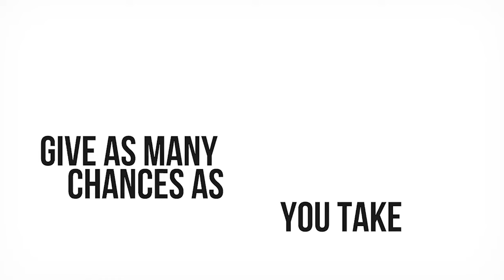What Self-Leadership Means as a CEO | Yaron Lipshitz, CEO at AllSeated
On this episode of For Leaders, Clint is joined by the CEO of AllSeated, Yaron Lipshitz. Having spent years in investment banking, Yaron learned how to approach business from a strategic standpoint, including how to look at the numbers and how to drive the business forward against the competition. Being a CEO demands a lot of self-discipline and communication, and Yaron explains how a CEO's self-discipline needs to extend into multiple facets of their daily life. They touch on the topic of AI affecting his industry and how they're working with this technology to progress. Yaron dives into managing and maintaining a positive company culture as the business grows and why it's important to adapt your culture as you expand. "More then anything, leadership is not about managing people, telling them what to do. It's about, in my opinion, the ability to direct people through your own actions."

00:20 What is Allseated and Lipshitz’s professional journey

3:30 How Lipschitz defines self-leadership

6:30 The potential for AI in the Saas industry

8:25 Viewing company culture as a personality

12:43 Empathy is a skill that can be learned

14:45 Failing on a daily basis

16:20 Chance